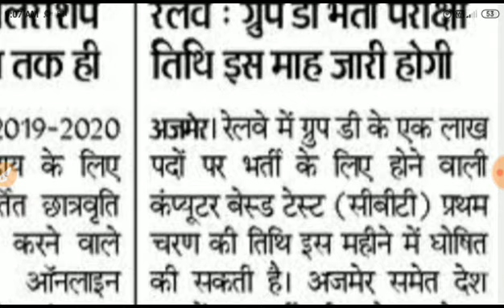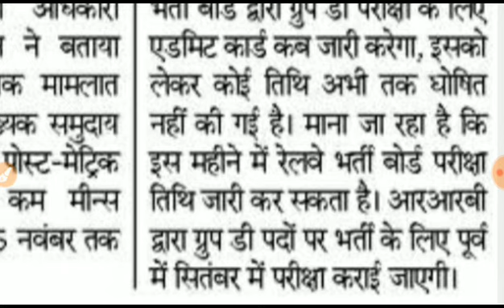Railway RRC Group D Exam Date Regarding Important Information NTPC कब तक होगा नई भर्ती कब तक आयेगी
Hi
I am Ashok Chaoudhary

comments

Thank you so much.